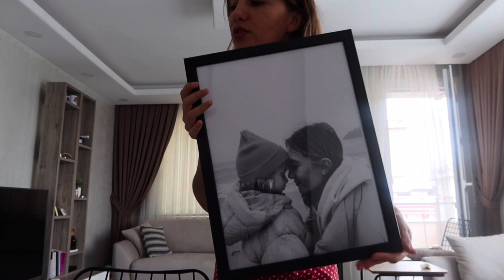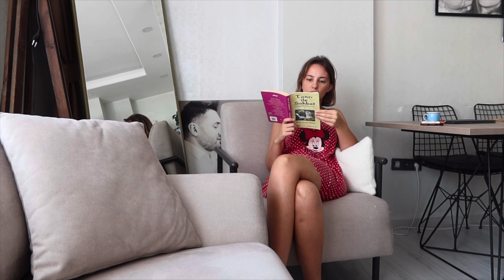KIZIM OKULA BAŞLADI | ORYANTASYON SÜRECİ | GÜNLÜK VLOG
Selamlarr aşırı heyecanlı olduğum birgün ve heyecanımı sizlerle de paylaşmak istediimm :) bol sohbetli heyecanlı birgün oldu, size keyifli izlemeler :*